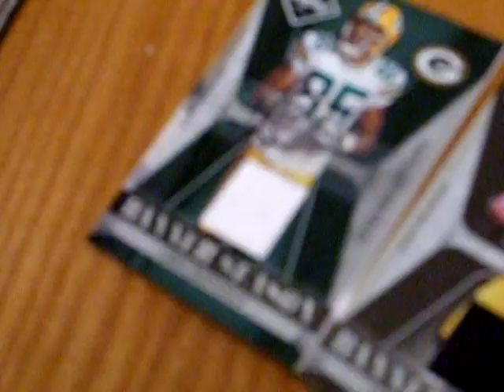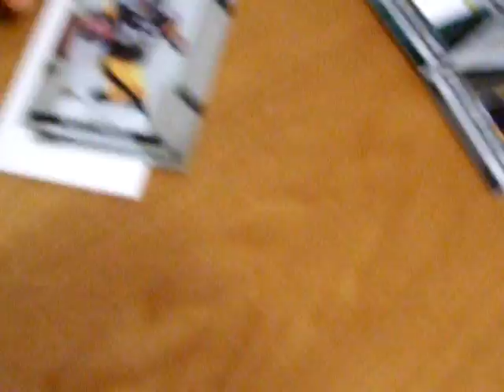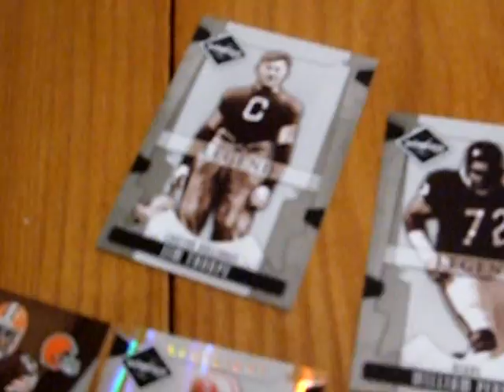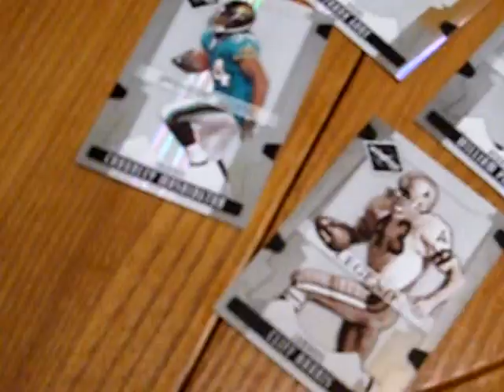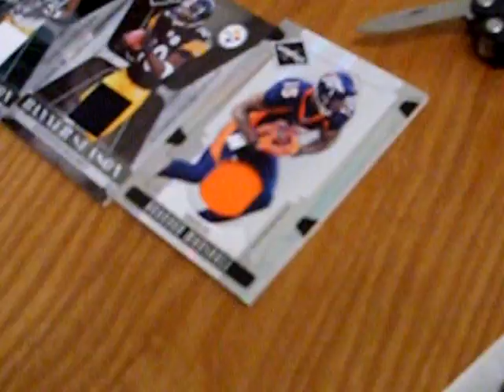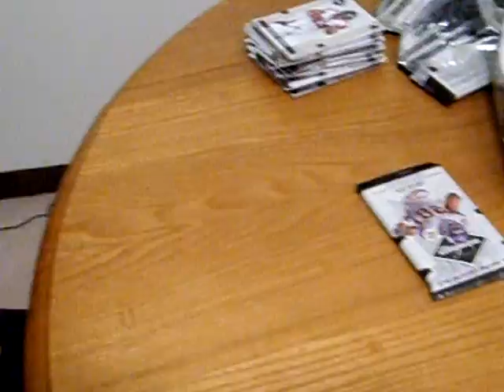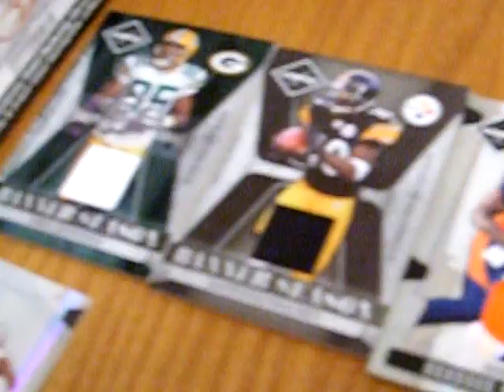2008 Leaf Limited Football Hobby Box Break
Kurt is opening a hobby box of 2008 Leaf Limited.  5-30-09